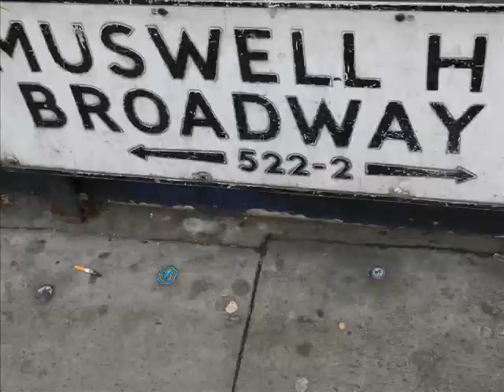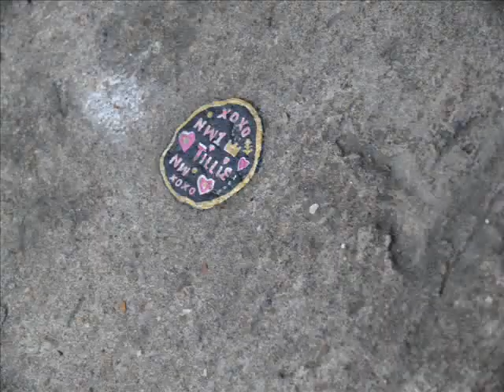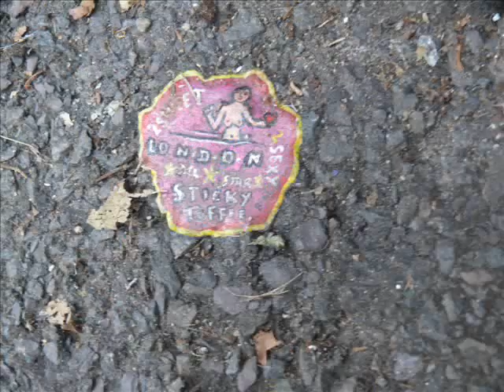Illegitimate Sons of the King - "George's Song" (Live!!)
Live acoustic version of "George's Song" by ILLEGITIMATE SONS OF THE KING featuring the amazing chewing gum artwork of Ben Wilson